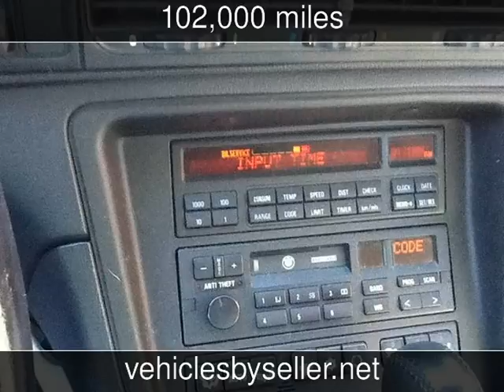1991 BMW 8 Series 850i Used Cars - Omaha,Nebraska - 2016-10-01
See more details about this used car This 1991 BMW 8 Series 850i with 102,000 miles is for sale at Vehicles by Seller.